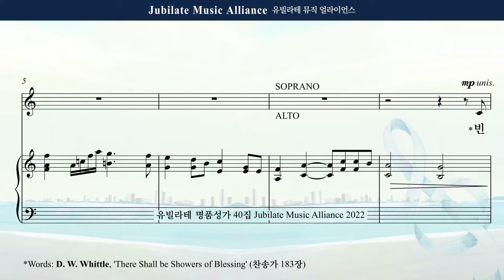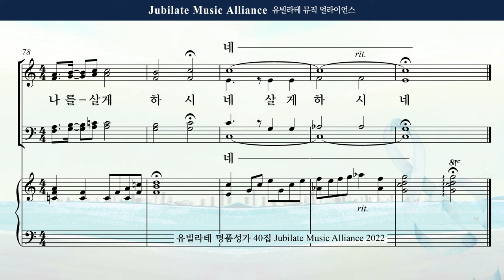[유빌라테 Special Edition 40집] 25. 조성옥 - 빈 들에 마른 풀같이 All part